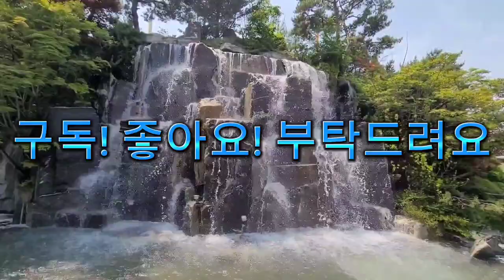[폭포소리 UP+버전] 공황장애치유, 스트레스해소, 불면증치유, 숙면, 뇌휴식, 심신안정, 불안증치유, 집중, 백색소음, ASMR (초심+ 동영상!)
# 공황장애가 있으신 모든 분들의 치유에 조금이라도 도움이 됐으면 하는 마음으로 이 영상을 올립니다!
# 스트레스는 만병의 근원! 스트레스는 안받는게 최고이지만 스트레스를 받았다면 해소 방법을 찾아서 바로바로 풀어주세요!
# 앞으로 더 장시간 동영상도, 더 좋은 소리의 동영상도 꾸준히 올리도록 노력할테니 멍힐TV 많이 사랑해 주세요! 감사합니다!

# I'm posting this video hoping that it will help everyone with panic disorder even a little bit!
# Stress is the source of all diseases! It's best not to get stressed, but if you're stressed, find a way to relieve it and release it right away!
# I will try to upload videos and videos with better sounds for a longer time, so please love MunghealTV! Thank you!